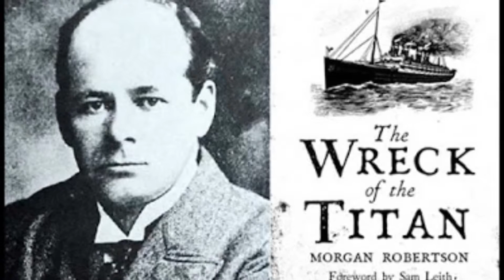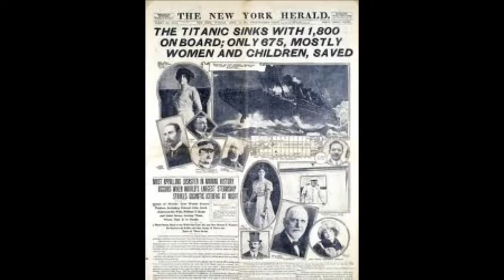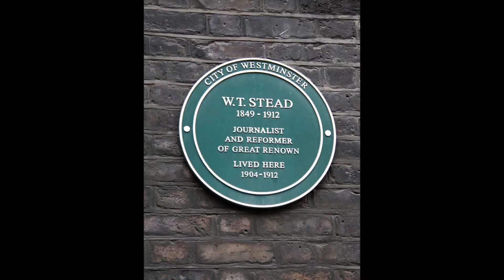el presagio del titanic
La historia real sobre  las premoniciones que giraron en torno a la Tragedia del Titanic que años mas tarde sirvió para salvar otro navío.